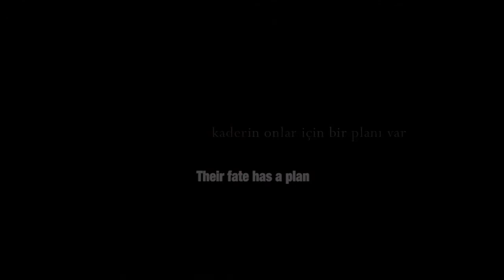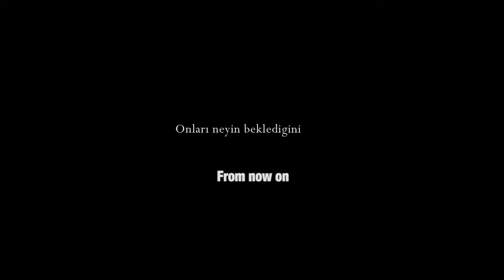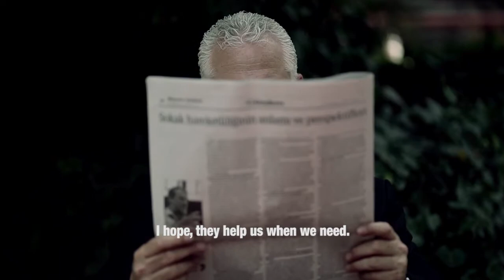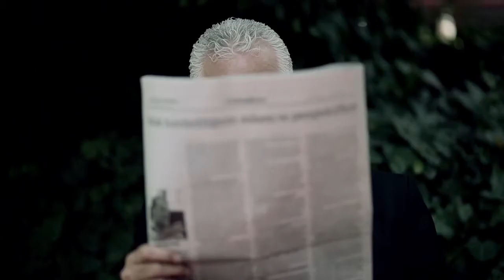Four Signature - Demo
Tv series demo